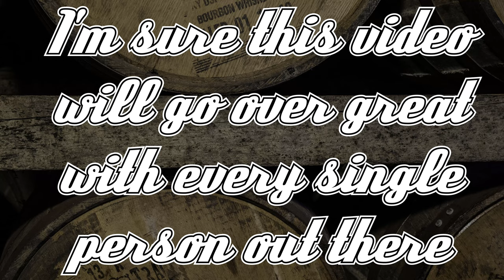Alberta Premium Cask Strength Rye and the Problem with Jim Murray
This is going to be a heavy video, maybe even a little contentious. But you know what isn't contentious? How good Alberta Premium CS Rye Whisky is! It's really very tasty.